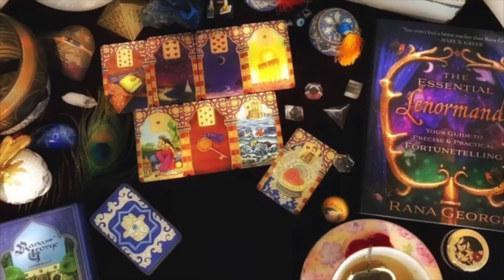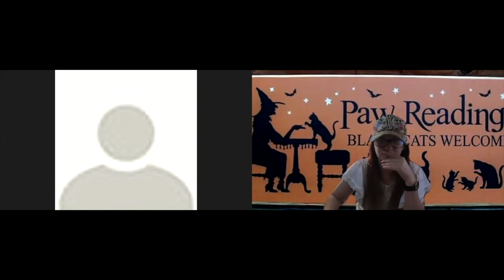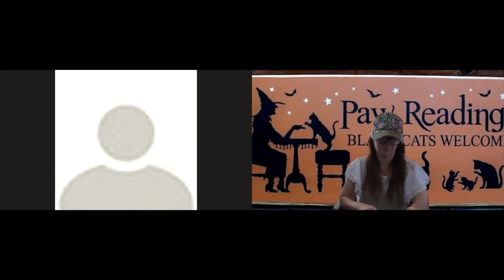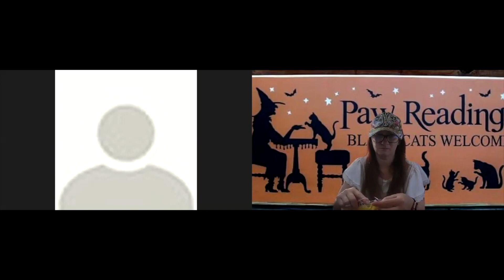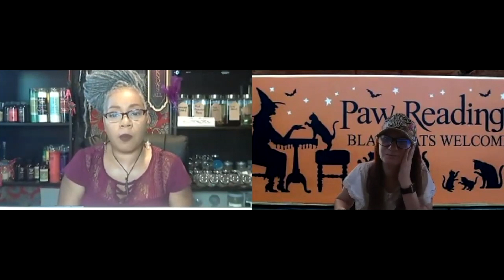Conjure Crew with Mambo Tonya & Mademoiselle Lynna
Now offering Geomancy Readings

Originally aired Jul 16, 2020

If you would like to join in on the conversation, be sure to sign up

By signing up, you will receive a secret link each week to join in on the fun...

If you would like a general or more in-depth reading, please book a session.

If we have helped you out along your journey or you just think that we are awesome people and you would like to make a donation, it is very much welcomed.

Mambo Tonya: $divinitydiva
Mademoiselle Lynna: $conjureknits
Shakir Shishi: $ShatinaTownes

Mademoiselle Lynna: Conjure-Knits
Shakir Shishi: Shatina-Townes

Thank you so much! You are super appreciated :)